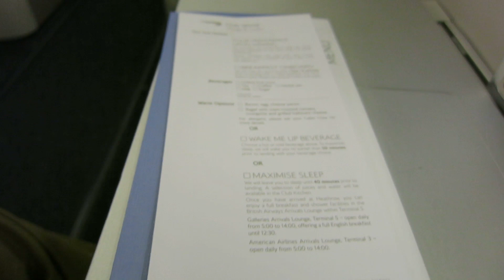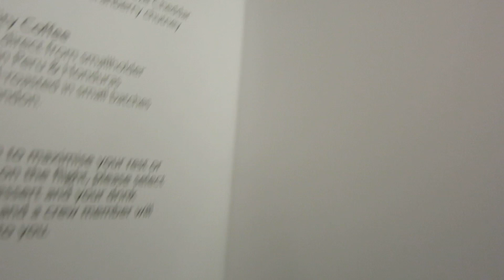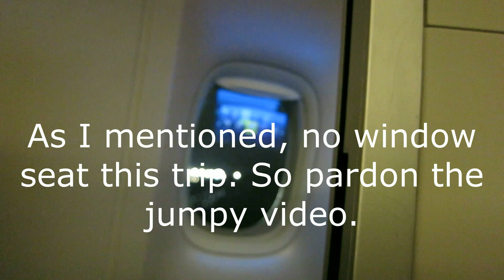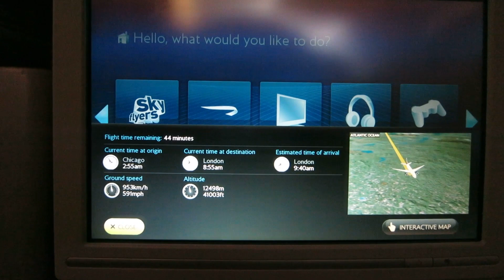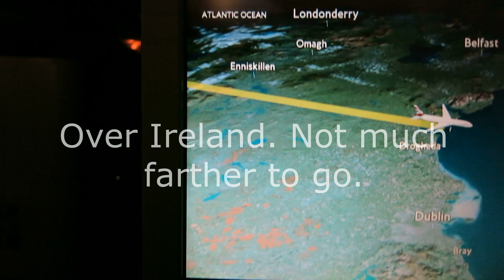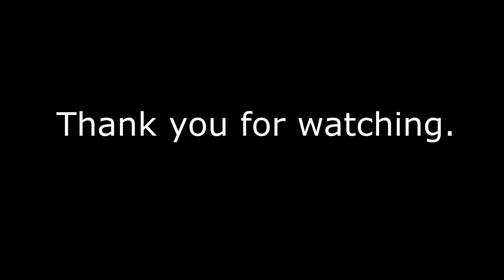British Airways Club Class Chicago to London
BA 296 on 28 Nov. 2019 from Chicago (ORD) to London (LHR)
Sched. Dep: 20:30 (Actual Dep: 20:17)
Sched. Arr: 10:10 (Actual Arr: 9:46)